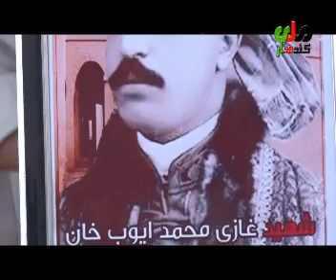Kandahar mili television news 20 June 2016